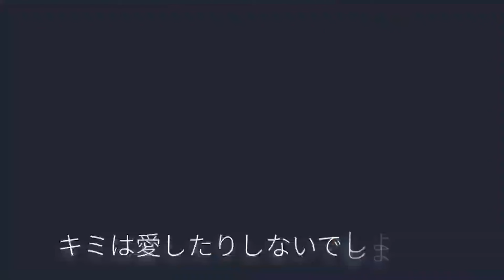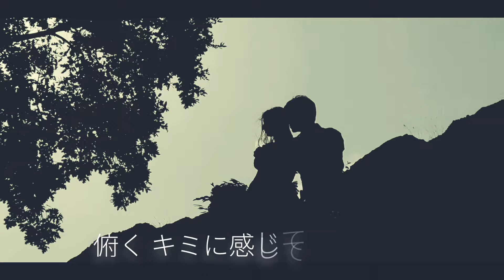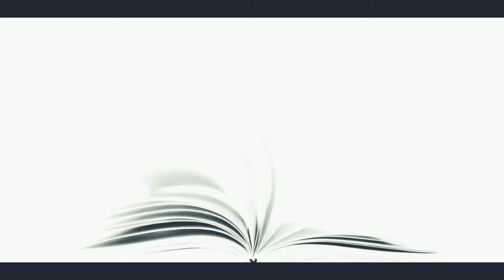未来。 / 龍桜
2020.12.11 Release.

各種

未来。(Mirai.)

滲んだ現代の視界が
キミの目に優しくみえても
今をありのままに、唄い
何処へゆくのか…
上手く言葉には出来なくて

夢にみた景色はいつも
暗がりの中、手探り
探してた “幸せ”の文字
キミの名を 当てはめて
見つけてきた

不意に伏せた瞼の裏から
静けさ望み 浮かべても
そんなもんさ、とその全てを
飲み込むコトが正しさでも
自分の気持ち誤魔化した
そんなボクをキミは愛したりしないでしょう？

輝く星の光は…
現在はもう カタチのないモノ
そんな… 当たり前なコトでも囁くように
届けてゆくのはボクらのすべて
胸に手を当て、いつまでもボクを照らしてほしい…

憶えている？
手を繋ぐコトのひとつで感じていたモノ
口にしたらその全てを失う怖さ隠す様にぬくもりにさえ
無邪気に微笑んでは 繰り返してきた ボクらは…

描いたキミの笑顔も
現在はもう変わっていっても…
そんなくらいのモンじゃ変わるコトのないモノ…
誰よりもキミが 知るボクの弱さ
また胸に手を当て、確かめる ボクらの行方

「もう何も見たくない」と、泣いては彷徨う
子供の頃のままでいいんだよ。
この声 この命 ある限り続いてゆく…

あの頃は口付けるだけで
俯く キミに感じていたモノ
抱き寄せ 躊躇うボクに
そっと、差し伸べた手に守られてきたコト…
紡いでく未来… あの頃の笑顔の想い出に 「おやすみ…☆」

Even the blurred view is beautiful to children
Adults continue to live their lives with a fake smile
“Where is the future?” You can't lie to the eyes of honest children.
I've loved singing since I was a child too.
Now my only “happiness” is in your heart
Sometimes the fake smile gets hard and I just want to be alone
Family is like a set of scales,
both our hearts will break. I love you even though you are such an unreliable
"family"

The voices of countless vocalists shine
Like the stars Like their souls
A light dedicated to you and me
I'm singing too , And we are living together in the present
And one more child, Raine, to you too.

I want you to feel it, Although the reality is harsh, until the day I can meet you
Following only the star-like light that is you...
Two sparkles , Until I get there
The light changes shape, and the future changes.
I'm the only one who won't change, there's no way I can change
I want to tell you with a smile, with an unchanging smile
With the smile that you loved
You're the only one who can hold my weak heart...
A future that is one with you
Cover your ears
I have no choice but to live with my heart closed

Even when I cried like a child saying I didn't want to anymore, you still held me
There's no one who understands me anymore and it's painful
Just like music, even after we're gone, there's a future to inherit.
Children ＝ the future

If you're nervous, like your first kiss
We match our steps, and when you stop, I stop time
I was always being protected by you...
always…
This is what family is like...
I'll put it away quietly in the album of my heart
When that time comes, I want them to say "good job" and "welcome back" again... I want to cry...

MIX … 田村一哉氏